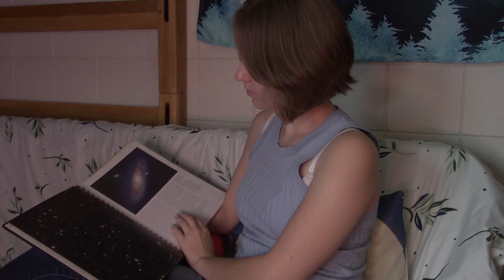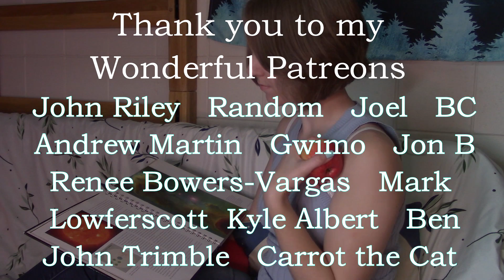Space Girl (Remastered) | Short Story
I hope you enjoy this remaster version of Space Girl. Voted on by my Patreons.